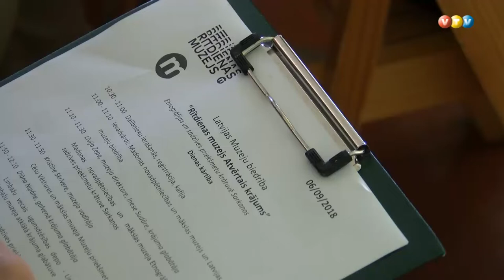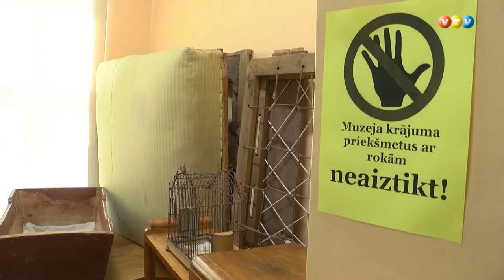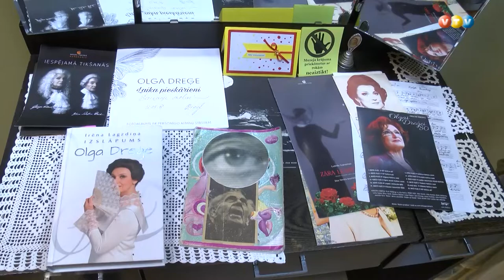Seminārs muzeja darbiniekiem Sarkaņos